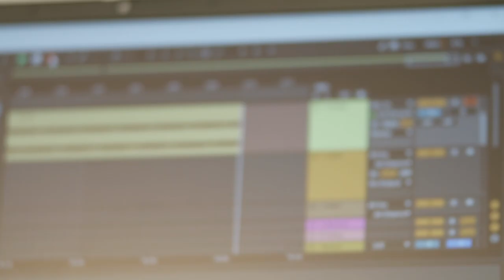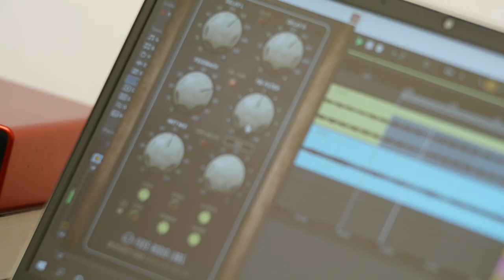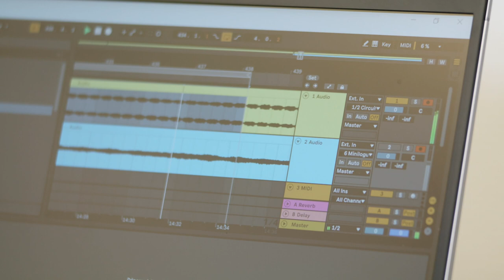FOCUSRITE 10 ans Scarlett - portrait de Francois Bardies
Le compositeur François Bardies nous explique comment il utilise la Scarlett 8i6 de Focusrite.

Spécifications Techniques
- Alimentation : USB
- Alimentation fantôme : Oui
- Catégorie : interface audio
- Compatibilité : PC, Mac
- Dimensions (mm) : 47,5 x 175 x 98,8
- Format : desktop
- Fréquence d'échantillonnage : 192 kHz
- Interfaçage : USB-C
- Logiciels fournis : Antares Auto-Tune Access, Brainworx bx_oberhausen, Relab LX480 essentials, Softube Marshall Silver Jubilee 2555, XLN Audio Addictive Drums 2, Brainworx bx_masterdesk, Ableton Live Lite, Focusrite Red 2 & Red 3 Plug-In Suite, Focusrite Plug-in Collective, Splice Sounds, Pro Tools (3 mois d'essai), Brainworx bx_console Focusrite, XLN Audio Addictive Keys
- Nbre d'entrées : 2
- Nbre d'entrées analogiques : 2
- Nbre de sorties : 2
- Nbre entrées instrument : 2
- Nbre entrées micro : 2
- Poids (kg) : 0,47 kg
- Résolution max : 24-bits